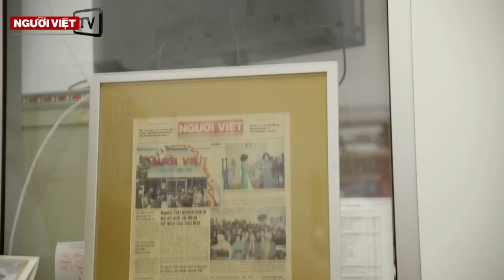Con gái Trump dọn về thủ đô, có thể thành hàng xóm của Obama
Ái nữ tổng thống tân cử Donald Trump là Ivanka Trump, cùng chồng là Jared Kushner, vừa chọn xong một chỗ ở tại thủ đô Washington, DC.CNN trích lời ông William FX Moody là người đồng sở hữu chủ công ty địa ốc Washington Fine Properties, hôm Thứ Ba xác nhận việc gia đình vợ chồng Ivanka mới dọn đến, nhưng không cho biết căn nhà sáu phòng ngủ này do cô mua hay thuê lại.